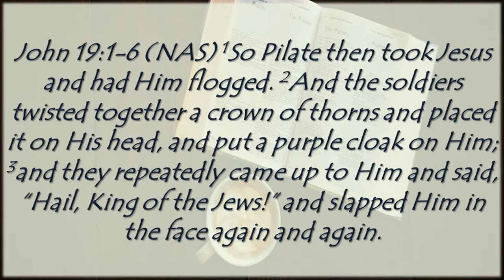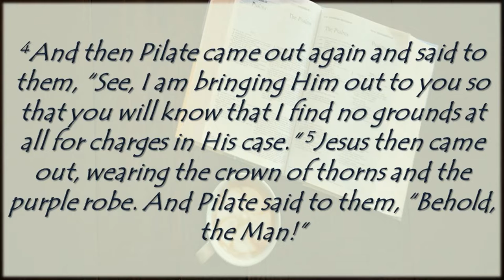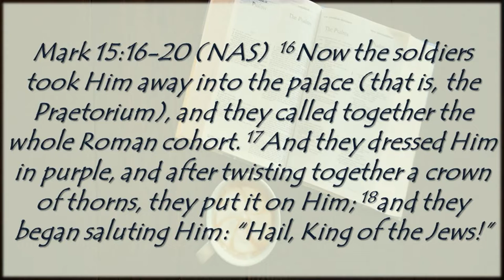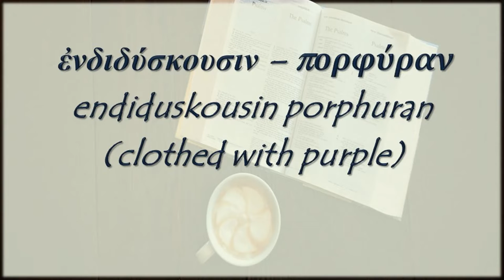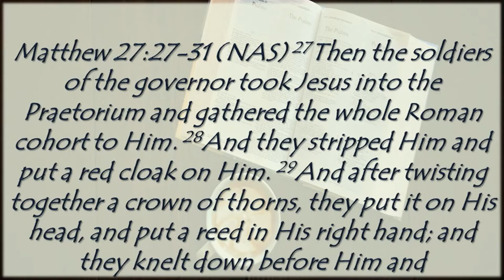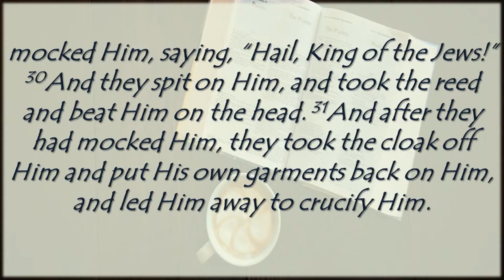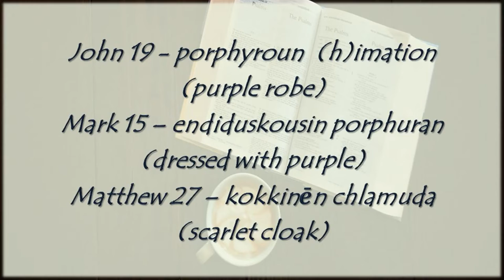Tough Questions? Scarlet or Purple? | Kip Wehrman @ PUNLA CoffeeTable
Even if you have been a Christian for a long time, there are some things in the bible and in the traditions of the modern church that are tough to understand. I find many of these downright confusing. Some of these have troubled me for years. So, in this series we are going to ask these “tough questions” and then do the research to see if we can find or develop a better understanding for these “tough questions”.

Today we are discussing Scarlet or Purple?.  When Jesus was mocked, was it a Scarlet or Purple Robe?

Downloadable Audio (MP3) and PDF versions are available @ the PUNLA Coffee Table